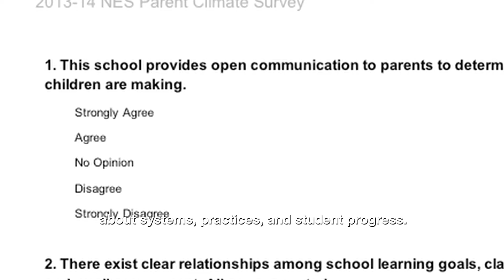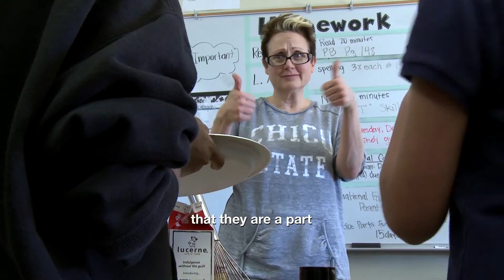SWIFT in 60 Trusting Family Partnerships HD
This film was created by SWIFT, a national K-8 center that provides academic and behavioral support to promote the learning and academic achievement of all students, including students with disabilities and those with the most extensive needs. This film focuses on Trusting Family Partnerships include participants in important school decision-making teams and leadership roles.